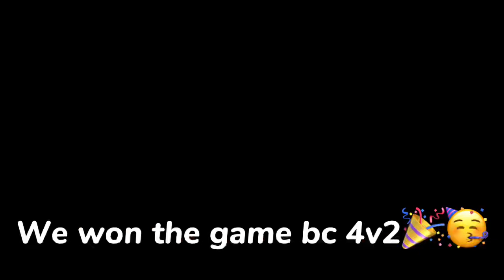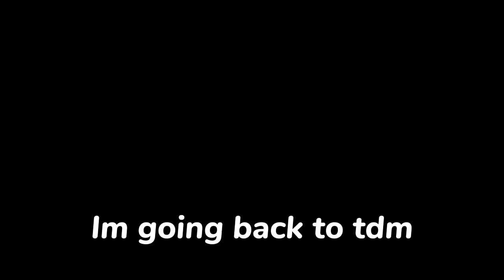THIS is why i don’t play Bomb Defuse in Pixel Strike 3D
bomb as has been defused or something